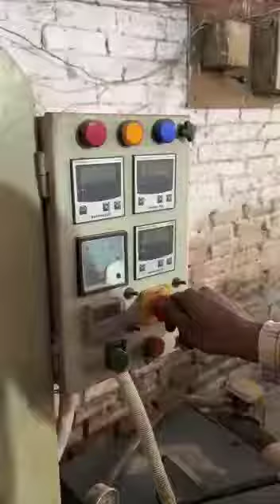Making of a cricket ball